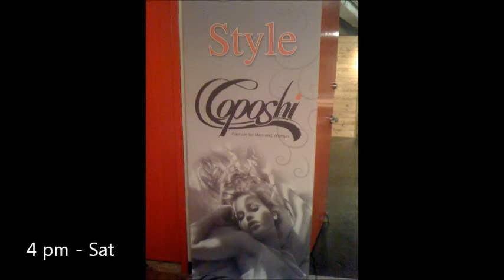Follow The City LIVE @ 4pm @ Coposhi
Follow The City is going to answer all his fans questions